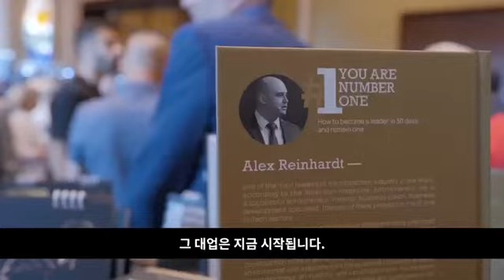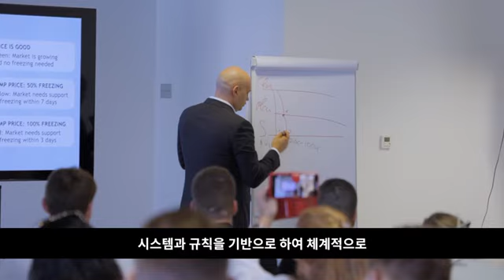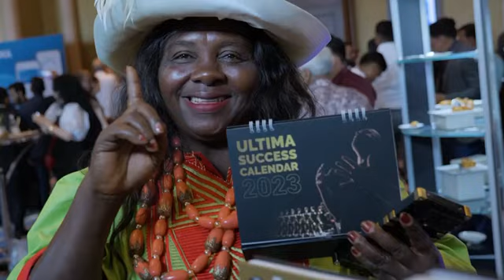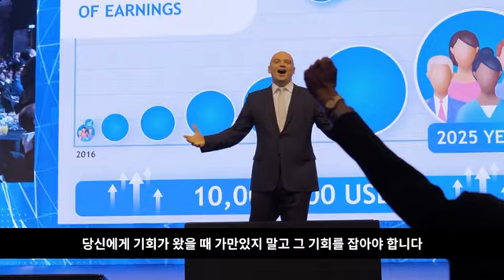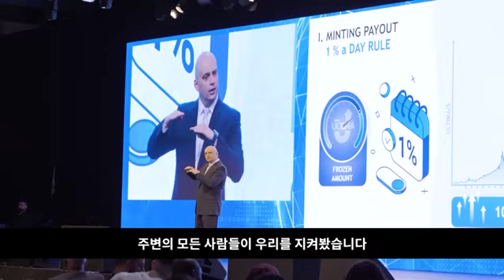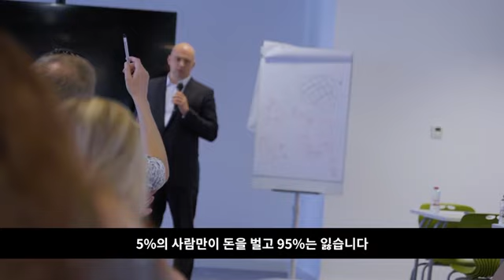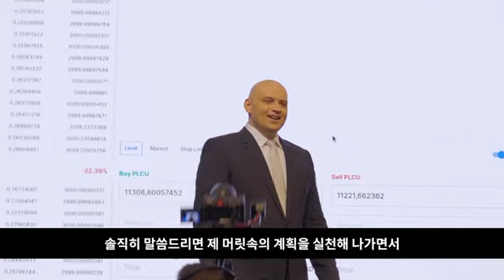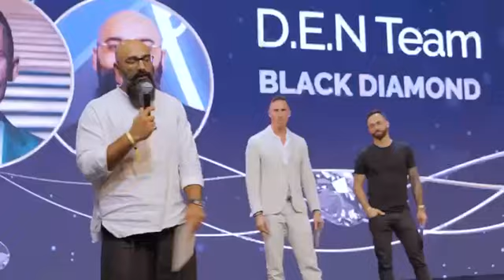PlcUltima Ceo 알렉스 레인하르트[한글자막]